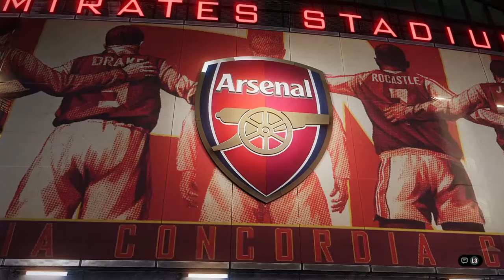Mn_Aquaman vs invisosupreme